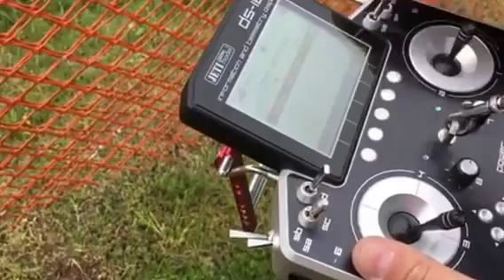Vertigo 2M maiden!! 2017 Badan scheme. Hi-Def link below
Just in time for 2017 Huckin' In The Valley at Arnprior RCC!!!